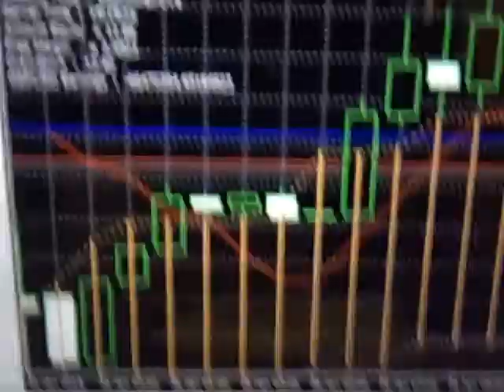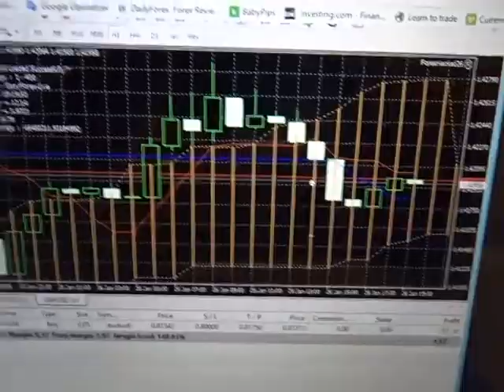Forex Hacked crashed my account within a week - January 26th, 2018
On January 19th, I bought Forex Hacked and applied it to my easyMarkets.com REAL account. It started from 650€ and increased to 1180€ within few days. Then all crashed by January 24th night. I found the Forex Hacked EA with a false "earnings" showing in 14 digits numbers. Also, the EA was working even after I disactivated it and was showing the sad smiley. The "earnings" was moving when there was no GBPUSD trade nor EA not activated. Forex Hacked fraud on easyMarkets MT4 trading platform filmed.